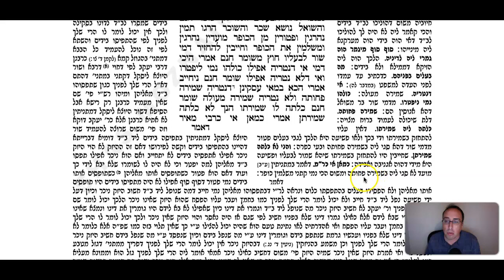Bava Kamma Daf 45a Daf Yomi Gemara (Talmud) Meseches Babba Kama Mesechet Baba Kama Masechet Bava